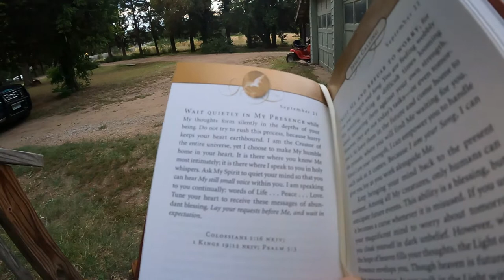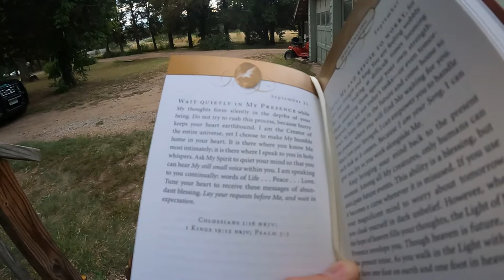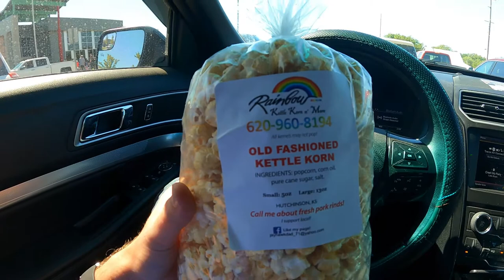Running Electrical Wiring in a Shop (Tiny Home) - Daily Vlog